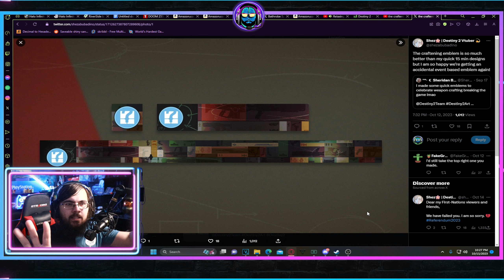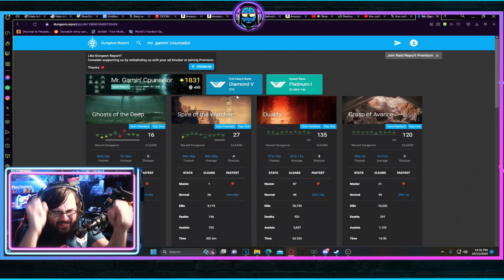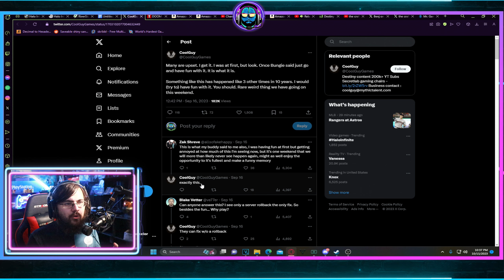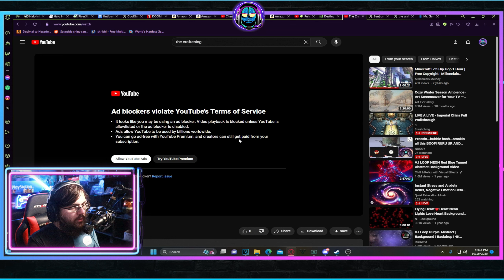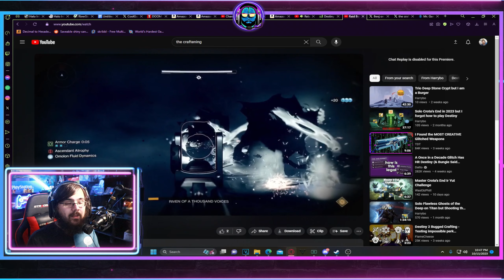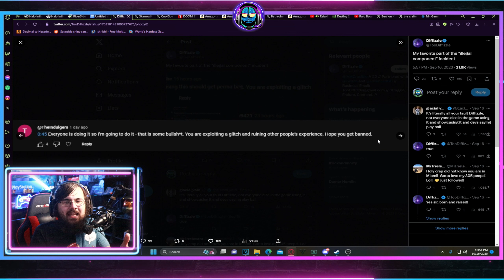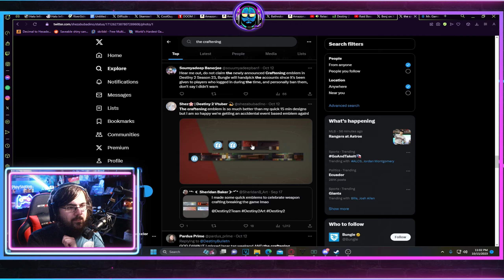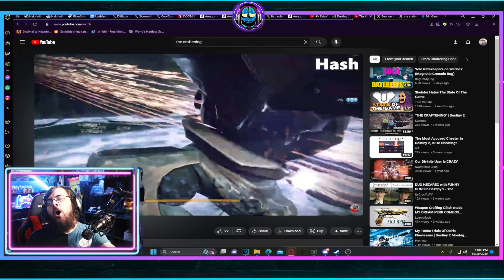What we REALLY learned from the Craftening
In this video, we look at some data graphs to see what we can learn from the craftening, a historic moment in destiny glitches.